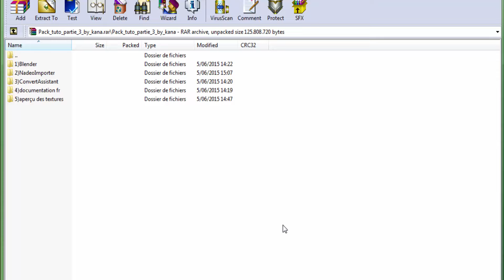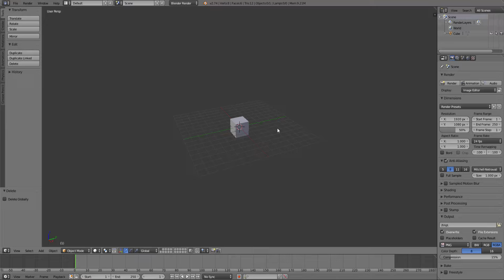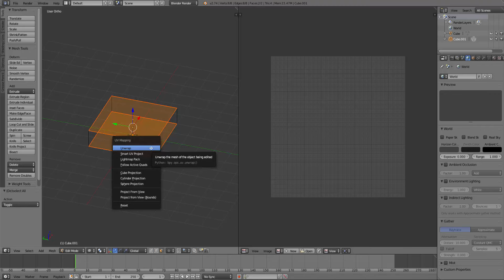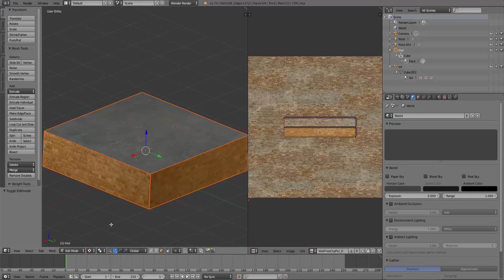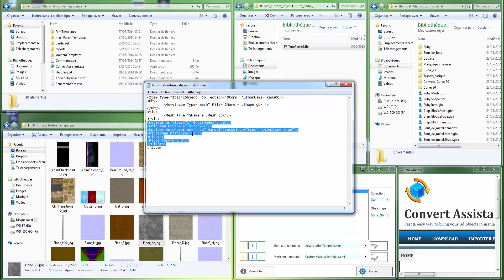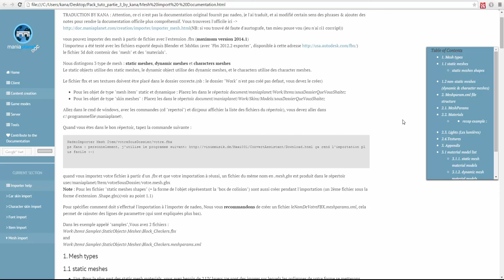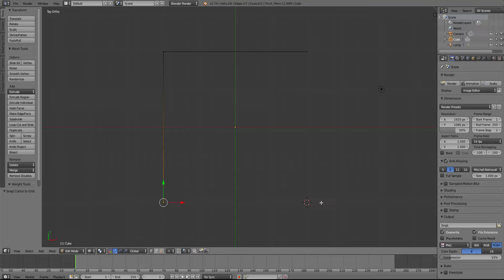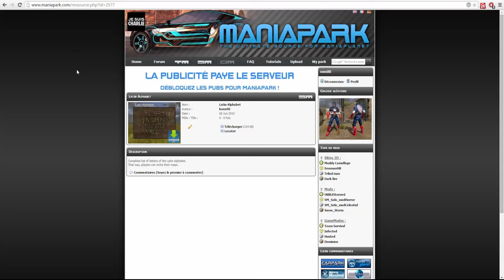Comment faire une map obstacle Partie 3 #3 (Les custom items)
(Troll ^^)

C'est une vidéo qui m'a demandé beaucoup de temps à faire, j'ai essayé de couvrir tout ce qu'il faut savoir pour faire
un custom bock, mais, si j'ai oublié quelque chose, n'hésite pas à écrire un commentaire dans le tchat pour compléter la vidéo :-)